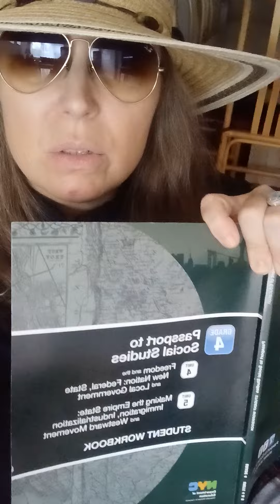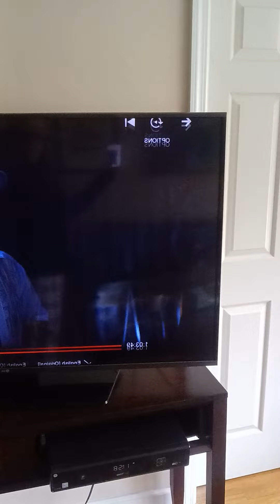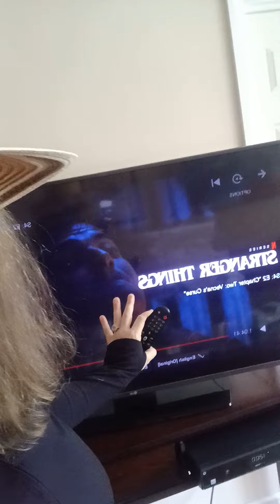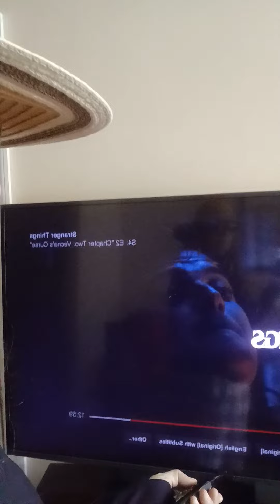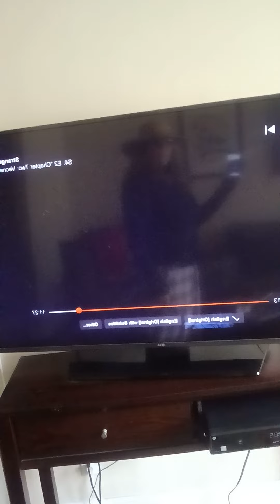MY OVERLAY PARLAY ABOUT THE GHOST STORYTELLERS S4E2 OF STRANGER THINGS & STUDY HALL FLORIDA TRIP 90s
NICOLE CATTARUZZA
STAR*1978
STAR*8378
07/06/2022